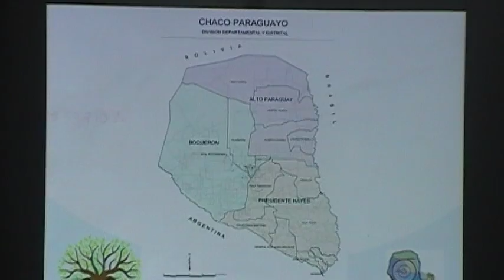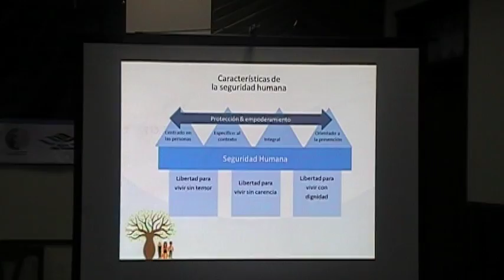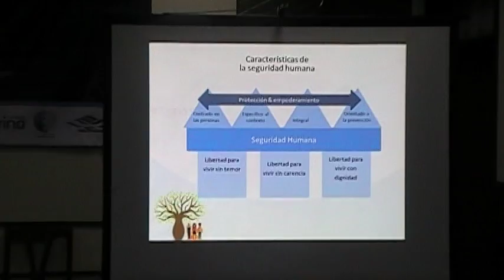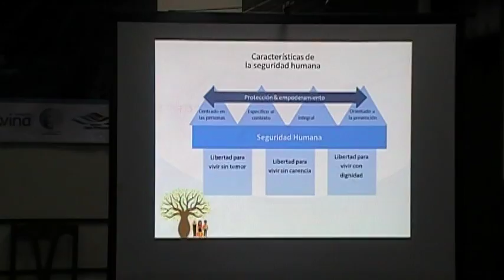22-06-16-EXPOSITORA SOBRE EL CHACO PARAGUAYO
EN VILLAMONTES-  BOLIVIA- DURANTE EL TERCER ENCUENTRO MUNDIAL DEL GRAN CHACO AMERICANO LLEVADO A CABO DURANTE LOS DÍAS MARTES 14 AL JUEVES 16 DE JUNIO DE 2016